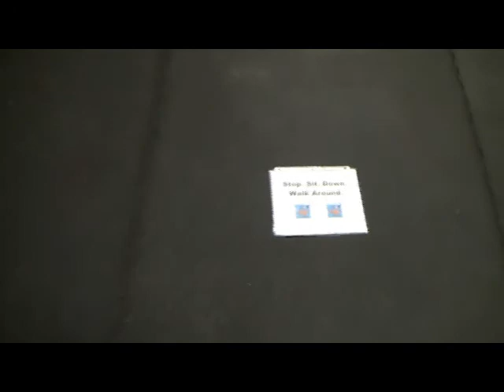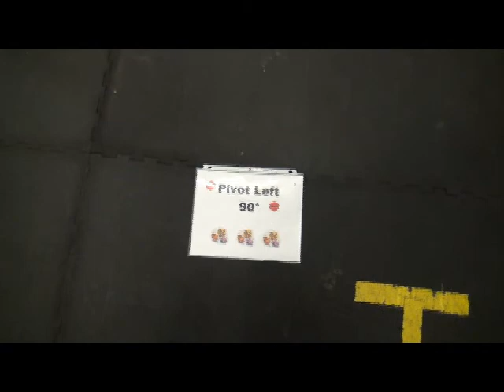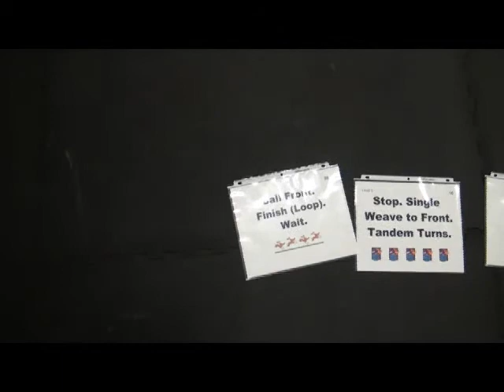Cyber Rally O, Level 5, Course 4T - Copper only